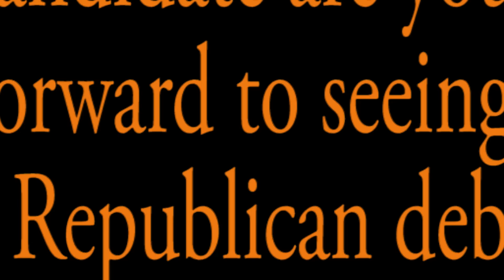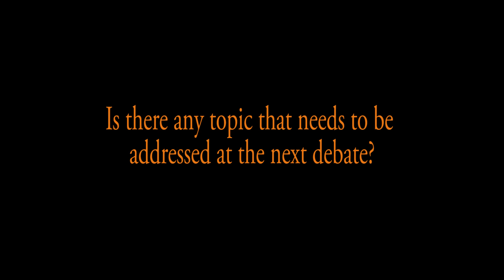16for2016: The 2nd Republican Debate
As Election 2016 approaches, we want to hear from you, The Voters! Got a favorite candidate or an issue you care about?

The second Republican presidential debate is this week, and we asked your opinions about the debate.